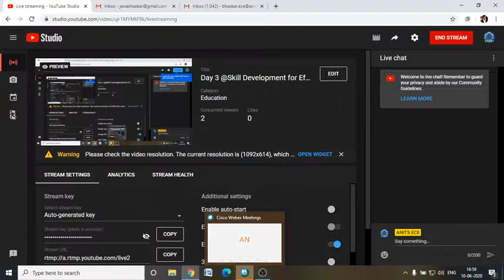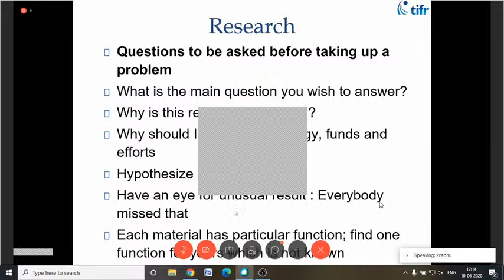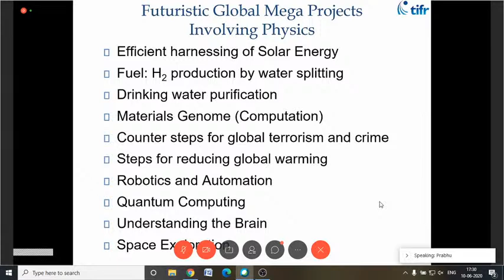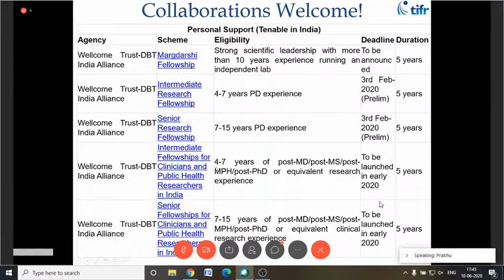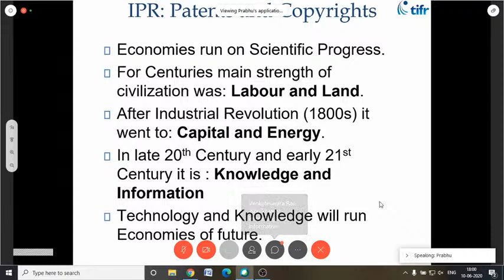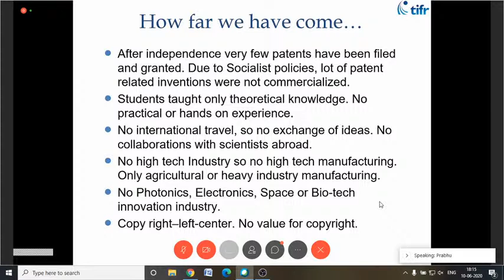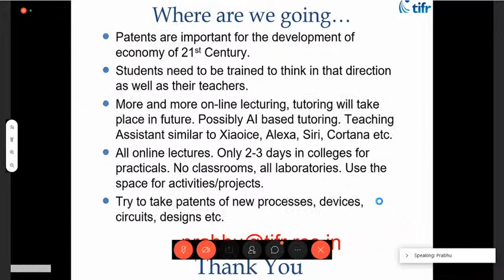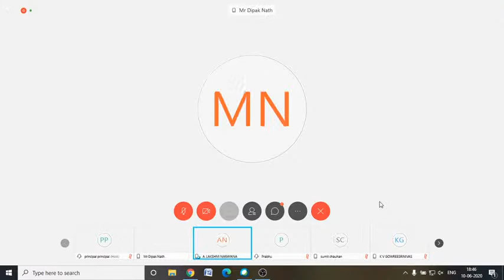Day 3 @Skill Development for Effective Research and Teaching Learning Process FDP